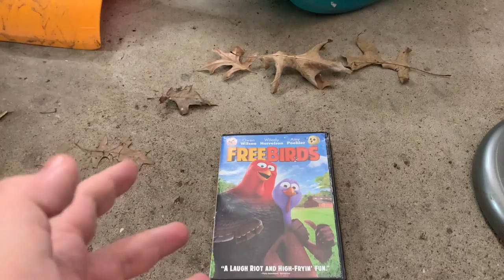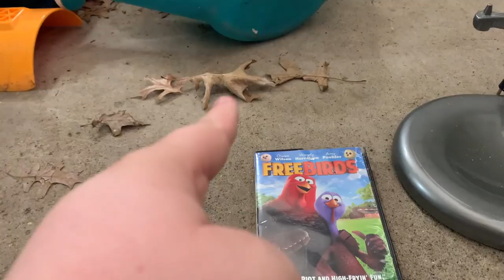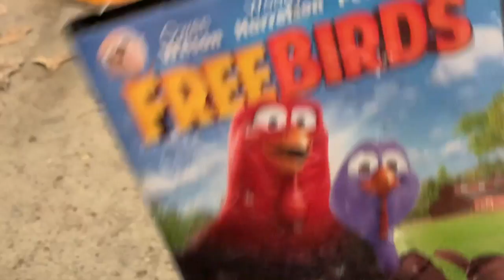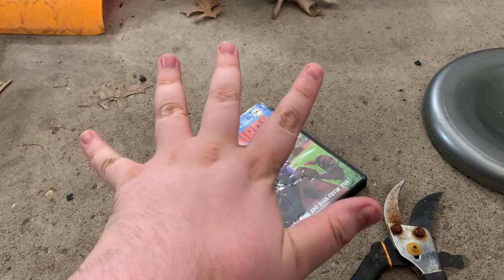Ordinary Scotesage - Free Birds Sausage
Mark's birthday is today, and I just HAD to make a sausage based on his favorite animated film: Free Birds!